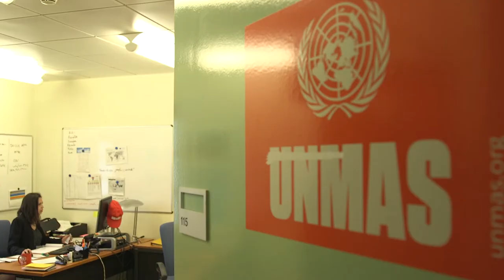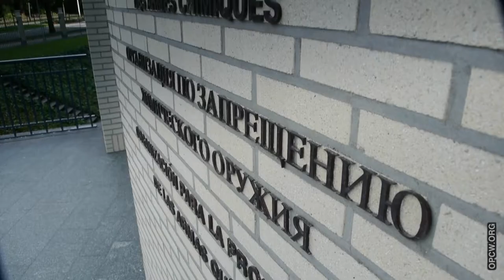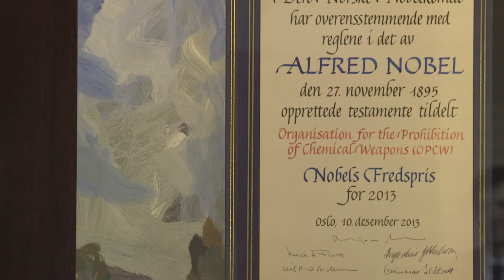Délégation aux fonctionnaires internationaux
La Délégation aux fonctionnaires internationaux (DFI) est un service du ministère des Affaires étrangères qui a pour mission d’accompagner et soutenir les Français qui recherchent un emploi dans les organisations internationales.

M. Mikaël Griffon est délégué aux fonctionnaires internationaux à la Direction des Nations unies du ministère des Affaires étrangères, à Paris.

Mme Hannane Boulmaoui est une jeune experte associée (JEA) à l’UNMAS (United Nations Mine Action Service – Service de lutte antimines des Nations unies), à Genève.

M. Olivier Allard est inspecteur à l’OIAC (Organisation pour l’interdiction des armes chimiques), à La Haye.

M. Alessandro Chiurazzi est chef du recrutement dans les opérations de maintien de la paix aux Nations unies, à New York.
Quatre témoignages pour découvrir la Délégation aux fonctionnaires internationaux (DFI) et le travail dans les organisations internationales.

Instragram : @francediplo